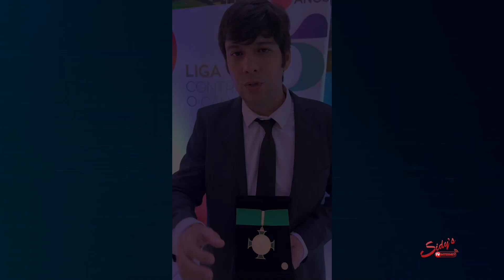LIGA CONTRA O CÂNCER: Instituição presta homenagem ao Prefeito Odon Júnior